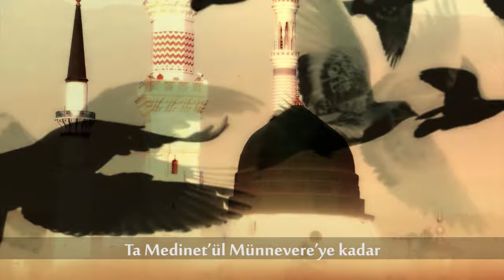Nurullah Kuray – Can Muhammed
Peygamber Sevdalıları 2015 Albümü - Nurullah Kuray – Can Muhammed

Yeni çalışmalarımızı kaçırmamak için bildirimleri açmayı unutmayın!

   OYNATMA LİSTELERİMİZ

Özlem Ajans Resmi YouTube Kanalıdır

CAN MUHEMMED

Mizgîna rebbê ‘alem can can can can...
Béxwendin û bê qelem can can can can...
xwedi îzzet û kerem can can can can...
Dermanê derd û elem can can can can...

Can can can can...
Can qurban Muhemmed
Can heyran Muhemmed
Can heyran Muhemmed
Muhemmed navê şekır mıb ser lévéxu werkır
Selewat me bırékır ta medîna munewwer

Mizgîn dane hev melek can can can can...
Deng çûye ‘erşê felek can can can can...
Pût xerabun yek bi yek can can can can...
Azad bûn kole-w pîrek can can can can...

Şefî’ê roja mehşer, can can can can...
Sahibê hewdê kewser, can can can can...
Nûra te daye her der, can can can can...
Nave te buye ezber, can can can can...

Daru kevır dıgoti can can can can...
Hiva du şeq tu gotî‘can can can can...
Ewru ezman tu gotî can can can can...
Deştu zozan tu gotî can can can can...

• Eser: Can Can Muhammed
• Albüm ismi: Peygamber Sevdalıları 2015 Albümü
• Sanatçı: Nurullah Kuray
• Söz & Beste: Nurullah Kuray
• Çıkış Tarihi: 2015